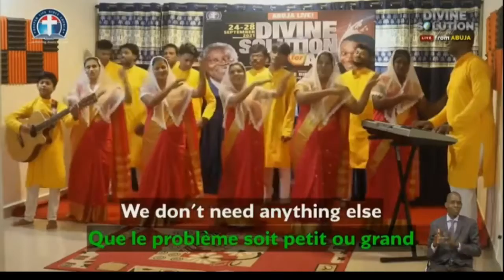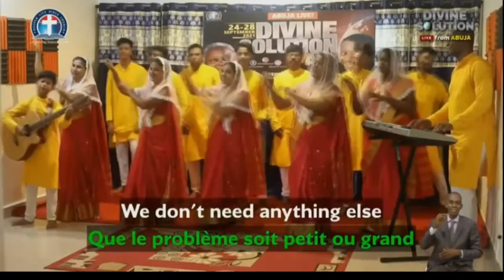Choir Ministration from Different Countries||Divine Solution For All- Day 1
Choir Ministration from Different Countries
I will like to say a big well done to the India Choir they really tried.